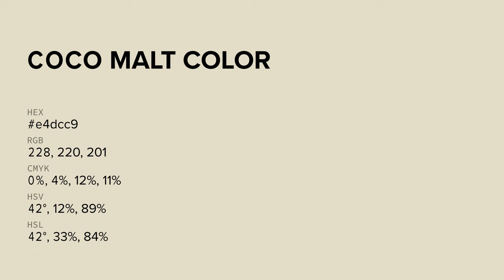Coco Malt color e4dcc9 hex color - Green color - Cool color e4dcc9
What color is Coco Malt ? e4dcc9 hex color - Green color - Cool color e4dcc9

Hex e4dcc9 Color Code is also known as Coco Malt color.

Hex e4dcc9 Color code in RGB color code model is created after adding 89.41% red color, 86.27% green color and 78.82% blue color.
Hex e4dcc9 Color code in CMYK color (process color) code model is generated after subtraction of 0% cyan, 3% magenta, 11% yellow and 10% black.